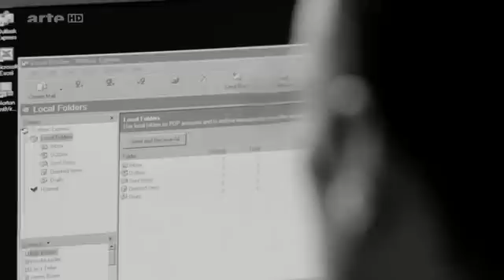Arte : les dissimulations de la NSA sur le 11-Septembre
Thomas Drake, ancien cadre de la NSA et lanceur d'alerte du 11-Septembre, intervient dans le documentaire "Lanceurs d'alerte : coupables ou héros ?" diffusé le 16 décembre 2014 sur Arte.